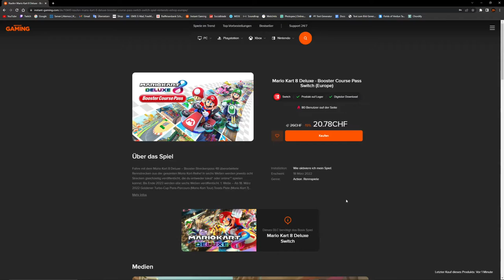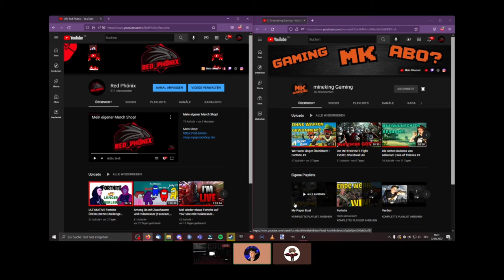Das Slalom CHAOS! | Fernbus Simulator #4 Teil 2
Hey Leute, heute werden wir Fernbus Simulator spielen! Viel Spass!

Mein Stuff :

-Marke=Asus Rog
-Maus=Roccat LUA
-Tastatur=Roccat Suora
-Abostand=80